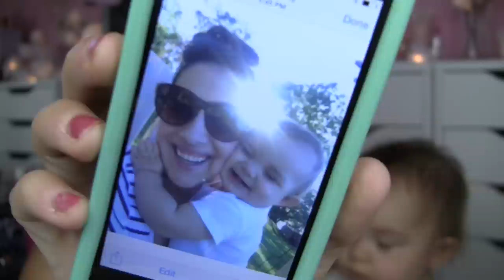Q&A - More Kids? TV? Makeup Overload?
TOUR MY SPACE!

Highlight: Laura Geller Baked French Vanilla and The Balm Mary LouManizer
Eyes: Bare Minerals The Affair to Remember Palette
Lips: Estee Lauder Pure Color Envy Sculpting Lipstick in Impulsive and NYX Butter Gloss in Eclair

Quotes M'Goats!

"Laughter is an instant vacation."
-Milton Berle

:D